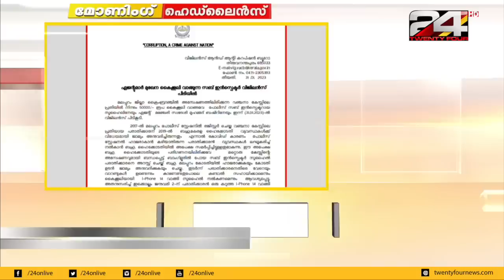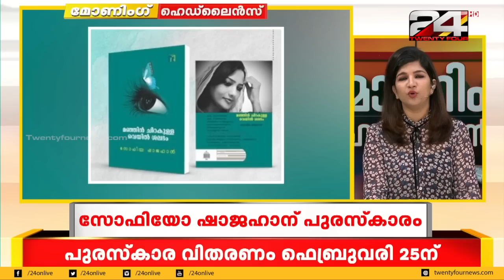MORNING HEADLINES | 50 HEADLINES | 1 February 2023 | 24 News